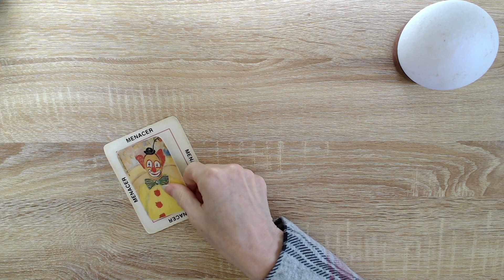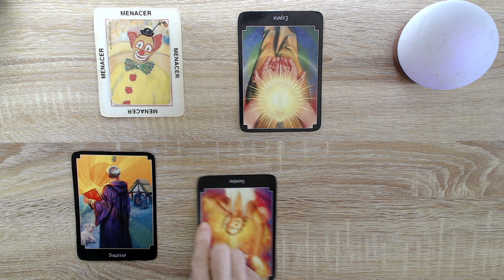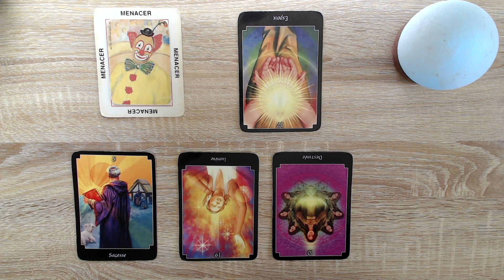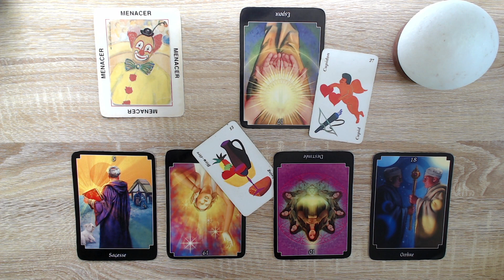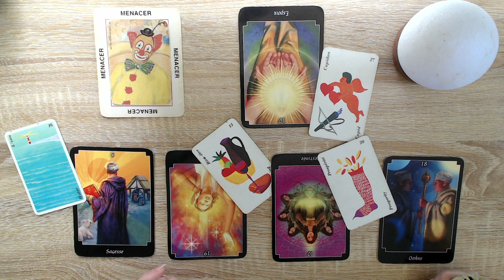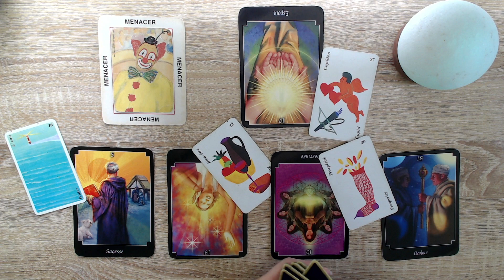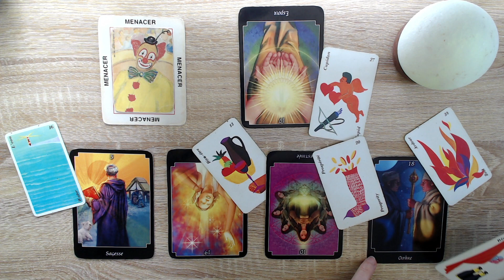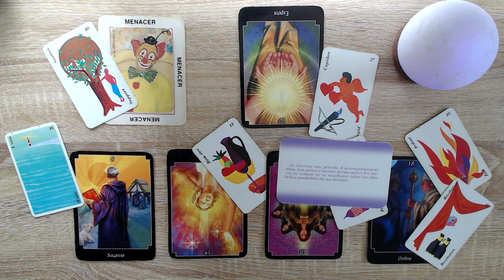Un personnage menacé 🤡. Un metteur en scène. Fin de l'illusion. Clarté. Perdre son public et appuis.